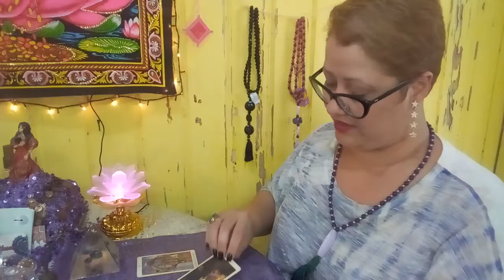Previsão Março/2019 - Signo de Gêmeos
Acompanhe também o trabalho da Taróloga Cassia Suzana pelo Facebook:
Agende seu atendimento de Tarô, Aulas de Tarô de Marselha e Baralho Cigano, Mesa Radiônica Rosa, Radiestesia Empresarial e Domiiciliar e Tarô Online, pelo Whats 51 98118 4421.